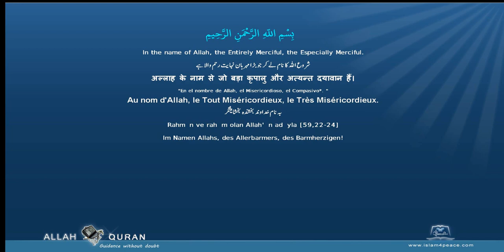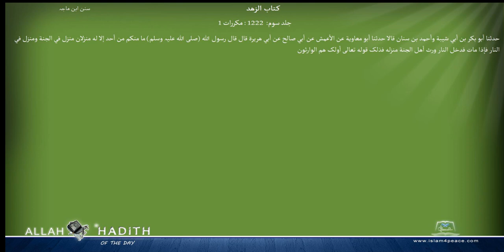Sunan Ibne Maja Arabic سنن ابن ماجہ 038 كتاب الزهد